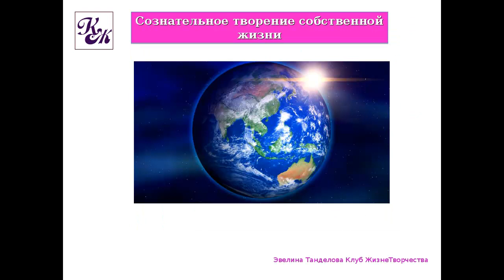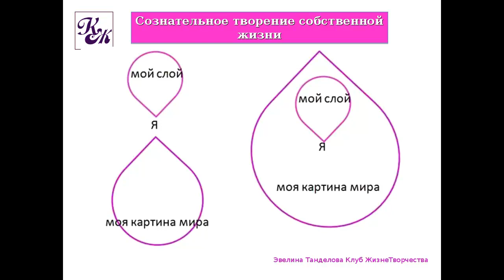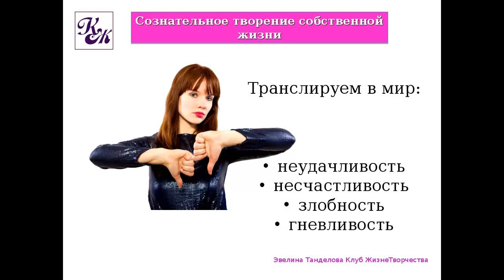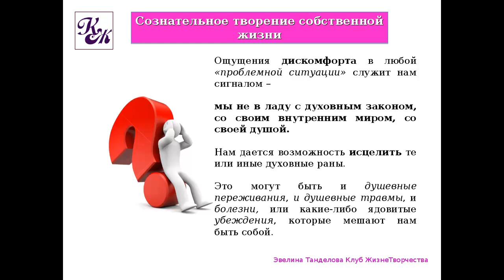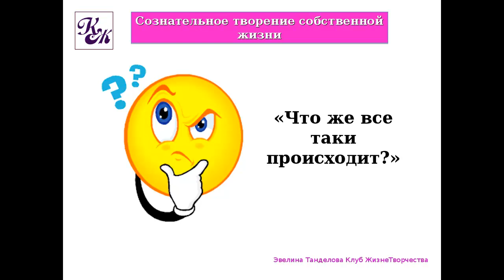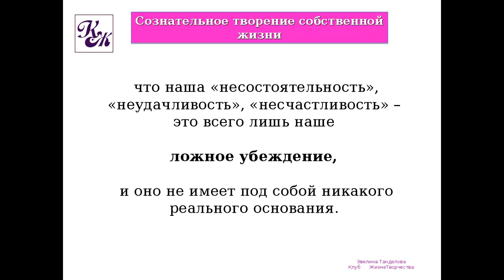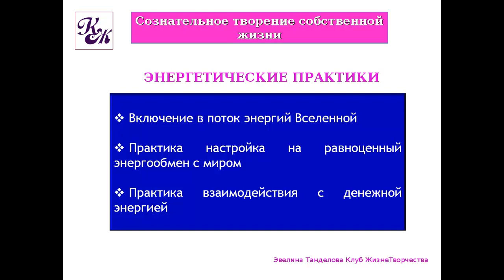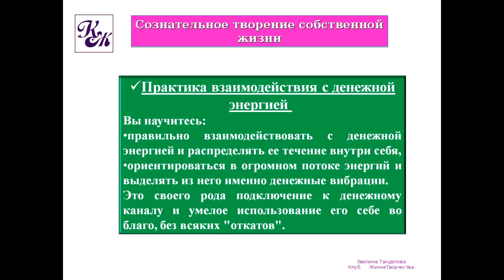Эвелина Танделова Сознательное творение собственной жизни